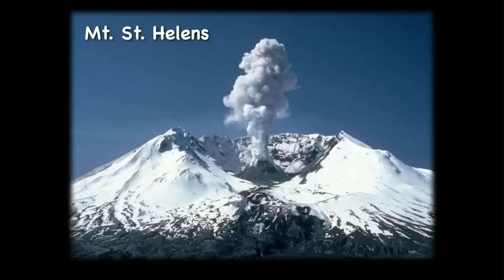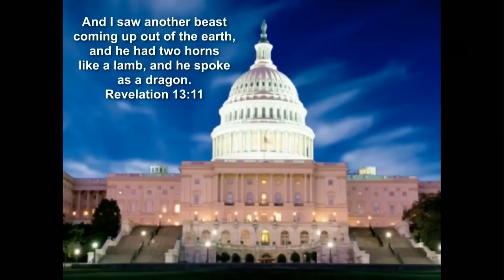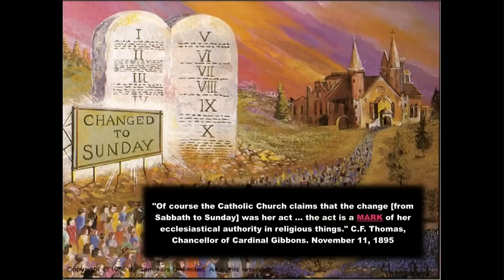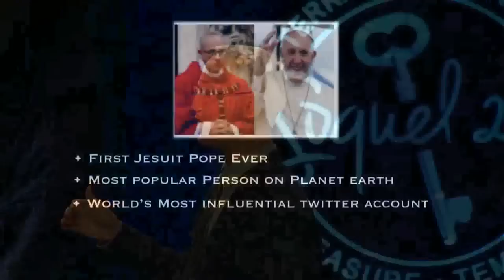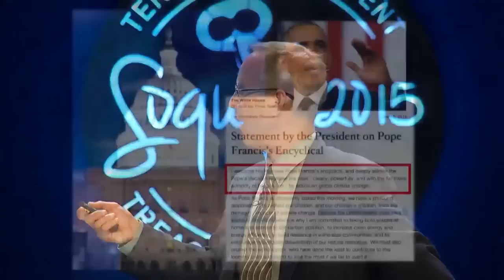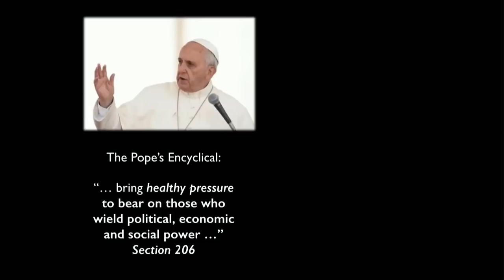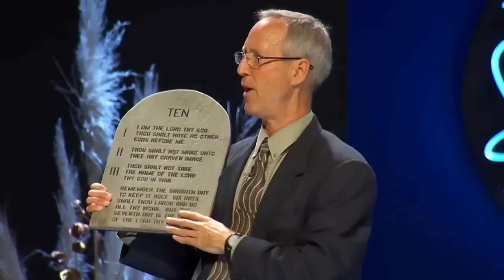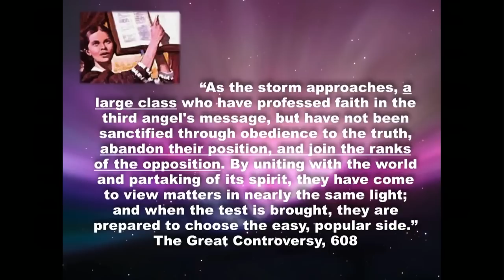Připravte se na znamení šelmy - Steve Wohlberg